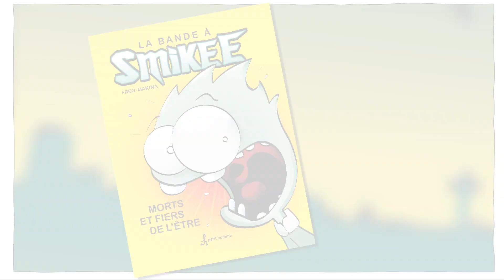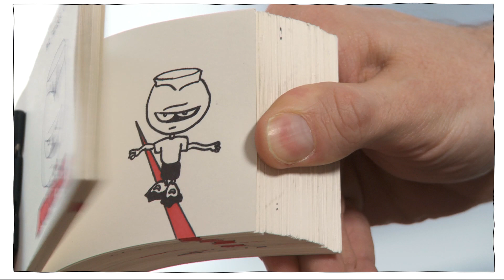Freg présente La bande à Smikee, sa première bande dessinée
"Morts et fiers de l'être" est le premier volume de la bande dessinée "La bande à Smikee" publié aux éditions Petit Homme en février 2013.